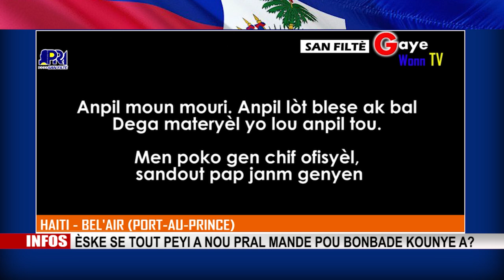Moun ki tap mande bonbade matisan yo ki kote pou yo bonbade kounye a? Videyo sa a te fèt 3 mas 2022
$haiti